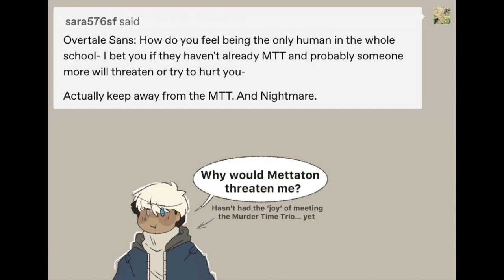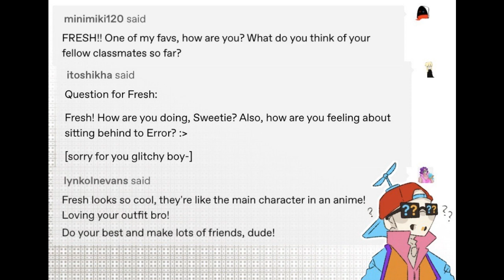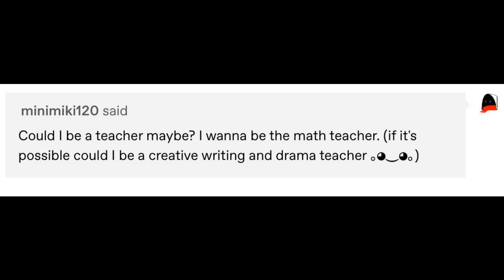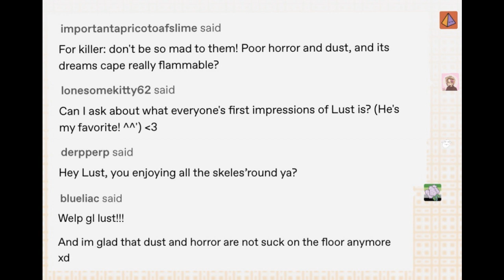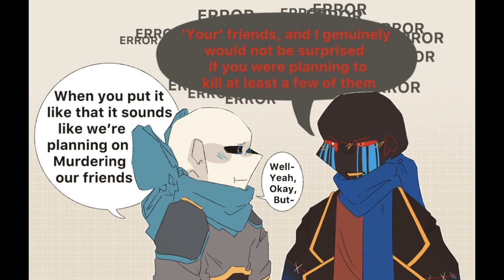Ask The Undertale Sans high School 2 (Voiceover)-(Undertale Au)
I'm sorry for you, I'm sorry for me, and for the bad editing, Maybe I'll get better, please try to bare with me.